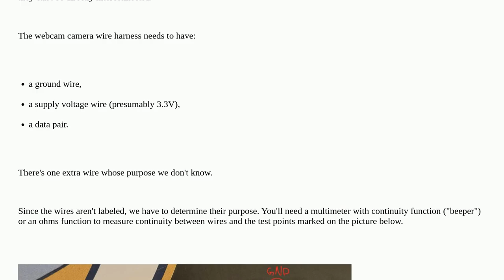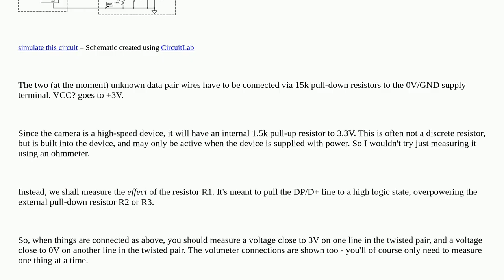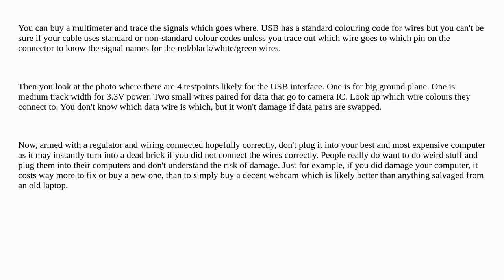Electronics: Laptop webcam cabling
Laptop webcam cabling

A special thanks goes out to the community

  cables usb